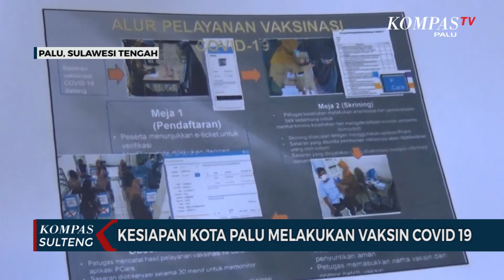Kesiapan Kota Palu Melakukan Vaksin Covid 19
PALU, KOMPAS.TV - Dua puluh rumah sakit dan puskesmas Sekota Palu telah siap melakukan vaksinasi covid 19 sinovac, alat pelindung diri untuk petugas pun telah didistribusikan.

Kepala Bidang Pencegahan, Pengendalian Penyakit dan Kesehatan Lingkungan Dokter Lutfiah mengatakan Kota Palu hampir seratus persen siap melakukan vaksinasi covid 19 sinovac. sebanyak 20 rumah sakit dan puskesmas telah ditunjuk sebagai tempat pelaksanaan vaksinasi.

Sulawesi Tengah telah mendapatkan 22.120 vaksin yang akan didistribusikan ke Kabupaten Kota se Sulawesi Tengah, untuk tahap pertama akan diperuntukan pada tenaga kesehatan dan tenaga pelayan public,

Kota Palu dan seluruh daerah masih menunggu waktu serentak vaksinasi, sembari menunggu waktu itu sejumlah persiapan dan pendataan dilakukan.